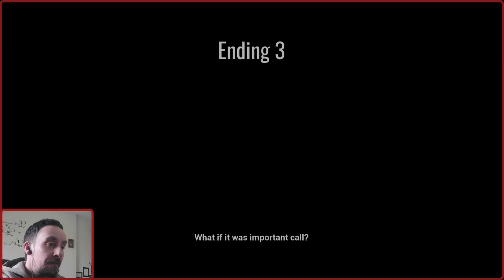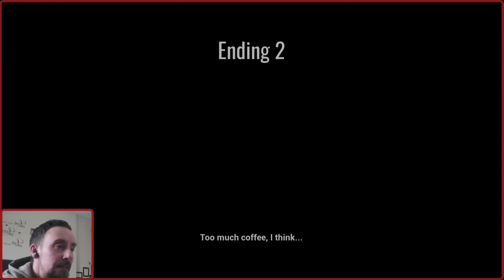They Are Here! | MY STRANGE ATTIC | Indie Horror Game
Welcome back everybody to another episode of WHAT! Kind Of Game Is This? Well I can tell you that this game is a strange and wacky indie horror game from SeriousDaniel. I am a man who has a very strange attic, surely it is not a usual normal attic!